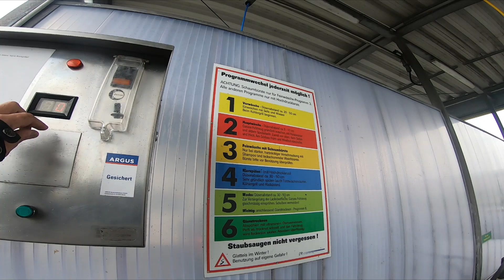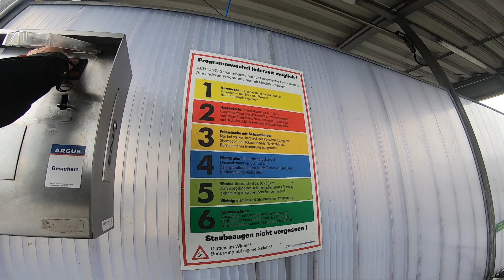Benelli 502 C - Sportliche Kurvenfahrt